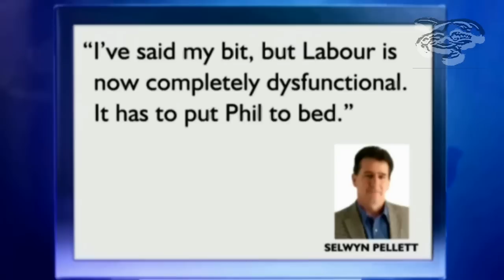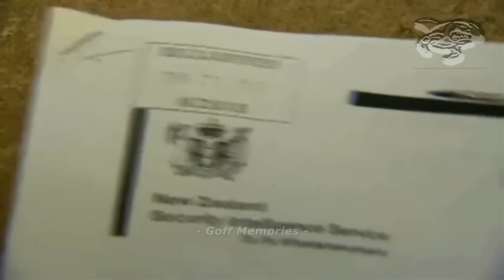Yesterday With Phil Goff